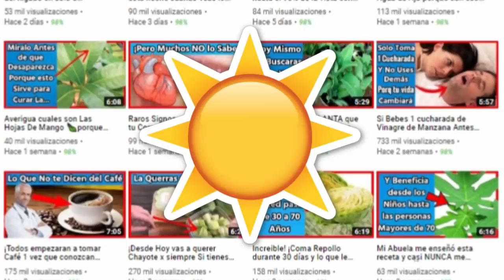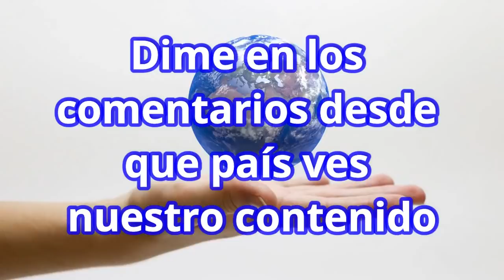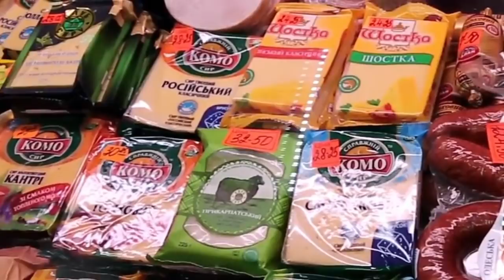7 Comidas que no debe Volver a comer por el bien de tu salud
Seguramente más de una vez te has hecho la pregunta sobre cómo la industria alimentaria prepara muchos de los productos que consumimos normalmente, si es así, no te preocupes, porque en este video conocerás toda la verdad, pero te debo advertir, que probablemente una vez que veas esto, no vas a querer comer ciertos alimentos que de manera habitual consumes.

1. Queso parmesano

Cuando espolvoreamos un poco de queso rallado a tu comida o pasta preferida, es probable que hayas puesto algo más que queso en ella. El queso parmesano por lo general contiene un aditivo alimenticio derivado  de la pulpa de la madera. Este es usado para evitar que el queso se pegue y se haga grasoso.

2. Gelatina

Gelatina, 90% colágeno, es tanta su popularidad que su uso se han recomendado para prevenir enfermedades como la osteoporosis y la artrosis. Pero ¿sabes de qué está hecha?

👉 ATENCIÓN: Este es un Video de Información. No Sustituye a un Especialista ni a Profesionales en Materia. Consulte Siempre su Médico.